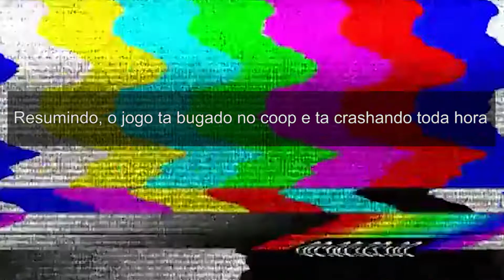Saints Row IV #1 O Começo dos problemas! |ft @GamesWished|PT-BR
Vídeo Gameplay de Saints Row IV
Series: Sábado, Domingo as 10:30 AM ou 20:30 PM (TALVEZ)
Vídeo aleatório: Terça, Quinta 10:30 AM ou 20:30 PM (TALVEZ)
                               ✅AMIGOS✅
✅ Placa mãe: MACHINIST X99-RS9
✅ Processador: intel xeon E5-2620 v3 2.40 GHz
✅ Placa de vídeo: Gigabyte GTX 1060 3GB
✅ Memória RAM: MACHINIST 16GB (2 de 8GB) DDR4
✅ 1 - HD Interno Hitach 500 GB
✅ 2 - HD Externo seagate 1T
✅ SSD KINGSTON 240 GB
✅ Fonte: Gamdias Astrape M1 RGB 650W
                           PERIFÉRICOS
✅ Teclado Gamer Warrior TC209
✅ Mouse Redragon Cobra M711
✅ Headset Gamer  BS-1608
✅ Microfone Andowl Q-888
✅ Braço Articulado NB35
Tegs
Como Criar Seu Negócio Online do Zero!